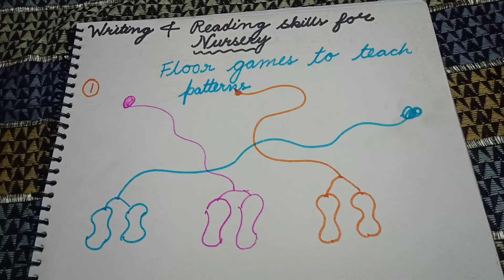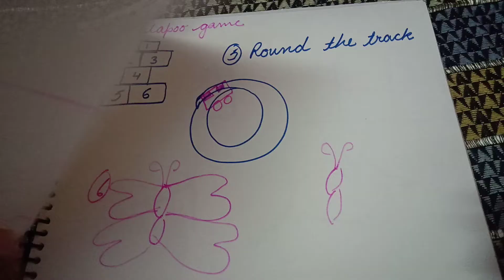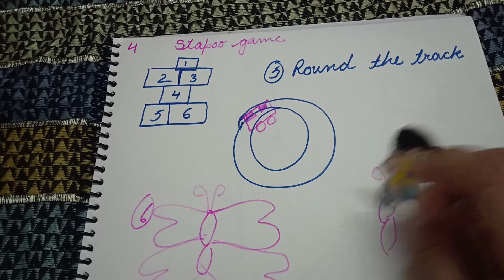बच्चों को Busy रखनें के लिए Games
Few indoor games for nursery kids which can become the base of their studies in Nursery class.